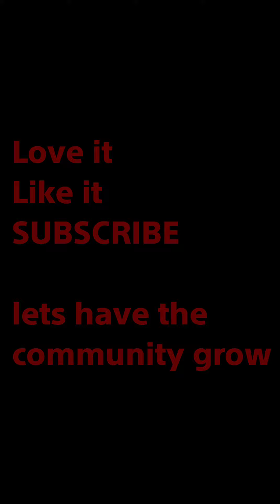Clash Royale Insane win! Witch and lumberjack combo!